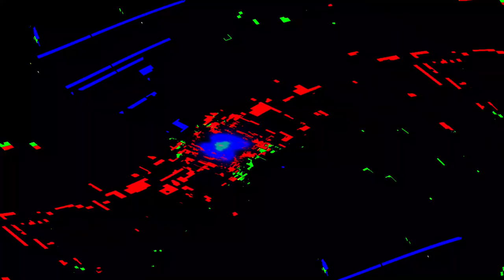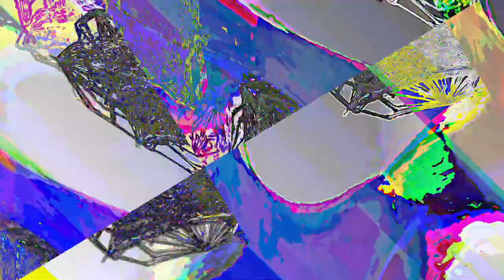[EPILEPSY WARNING] Movie 23 06 01 01h22m07s